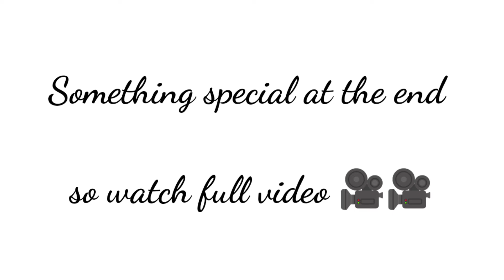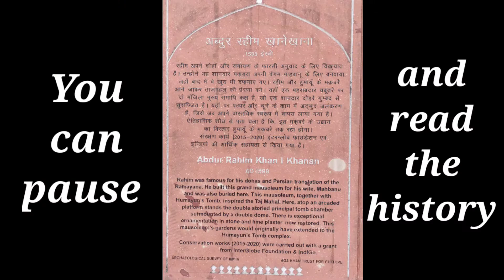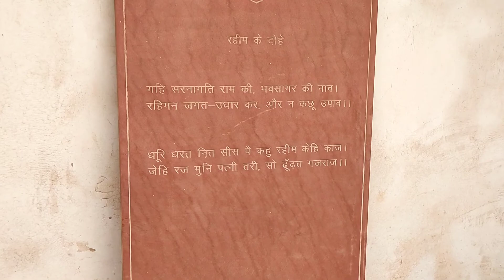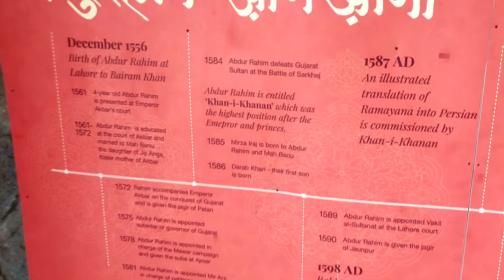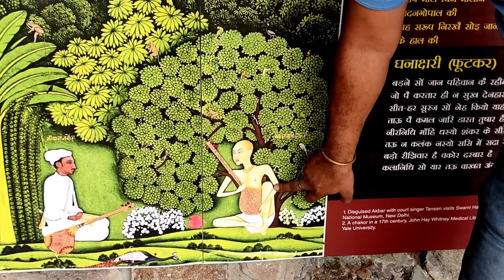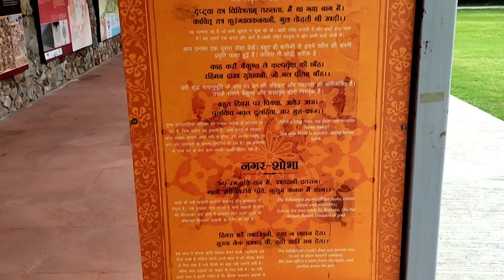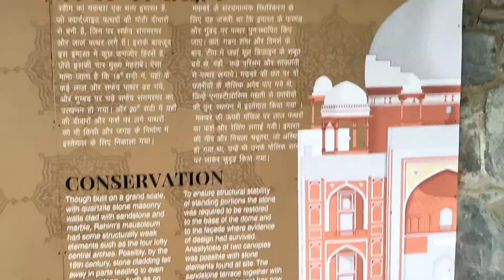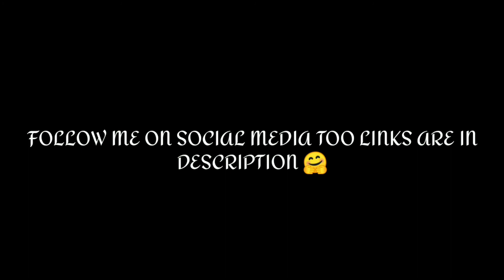Abdul Rahim Khan - I - Khanan | delhi vlog near nizamuddin | delhi darshan | ride with ajay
😋😋⇥ 𝗛𝗘𝗟𝗟𝗢 𝗣𝗘𝗢𝗣𝗟𝗘 𝗧𝗛𝗜𝗦 𝗜𝗦 𝗬𝗢𝗨𝗥 𝗗𝗢𝗦𝗧 & 𝗛𝗢𝗦𝗧.  ⇤😋😋

⇥ 𝗦𝗢 𝗔𝗦 𝗧𝗛𝗘 𝗡𝗔𝗠𝗘 𝗝𝗨𝗦𝗧𝗜𝗙𝗜𝗘𝗦 𝗜𝗧𝗦𝗘𝗟𝗙 𝗜 𝗔𝗠 𝗛𝗘𝗥𝗘 𝗧𝗢 𝗧𝗔𝗞𝗘 𝗬𝗢𝗨 𝗔𝗟𝗟 𝗢𝗡 𝗔 𝗔𝗗𝗩𝗘𝗡𝗧𝗨𝗥𝗢𝗨𝗦 𝗥𝗜𝗗𝗘 𝗪𝗜𝗧𝗛 𝗠𝗘. ⇤

⇥ 𝗔 𝗥𝗜𝗗𝗘 𝗙𝗨𝗟𝗟 𝗢𝗙 𝗦𝗨𝗥𝗣𝗥𝗜𝗦𝗘𝗦 & 𝗙𝗨𝗡, 𝗧𝗥𝗩𝗘𝗟𝗟𝗜𝗡𝗚 𝗜𝗦 𝗪𝗔𝗜𝗧𝗜𝗡𝗚 𝗙𝗢𝗥 𝗬𝗢𝗨 𝗜𝗙 𝗬𝗢𝗨 𝗛𝗔𝗩𝗘𝗡❜𝗧 𝗦𝗨𝗦𝗕𝗖𝗥𝗜𝗕𝗘𝗗 𝗬𝗘𝗧, 𝗧𝗛𝗘𝗡 𝗪𝗛𝗔𝗧 𝗔𝗥𝗘 𝗬𝗢𝗨 𝗪𝗔𝗜𝗧𝗜𝗡𝗚 𝗙𝗢𝗥❓ ⇤

                       ❤❤  Aɴᴅ Bᴇ A Pᴀʀᴛ Oғ Oᴜʀ YᴏᴜTᴜʙᴇ Fᴀᴍɪʟʏ ❤❤

                         ⚡  ✔𝗔𝗝𝗔𝗬 𝗣𝗔𝗡𝗗𝗘𝗬 𝗙𝗥𝗢𝗠 𝗥𝗜𝗗𝗘 𝗪𝗜𝗧𝗛 𝗔𝗝𝗔𝗬✔ ⚡

☁ Khanzada Mirza Khan Abdul Rahim, popularly known as simply Rahim and titled Khan-i-Khanan, was a poet who lived in India during the rule of Mughal emperor Akbar, who was his mentor, also. He was one of the nine important ministers in his court, also known as the Navaratnas.

➜ 𝗣.𝗦 :- 𝗧𝗵𝗲 𝗩𝗶𝗱𝗲𝗼 𝗜𝘀 𝗤𝘂𝗶𝘁𝗲 𝗮 𝗯𝗶𝘁 𝗹𝗼𝗻𝗴𝗲𝗿.

👉👉Aɴᴅ Aʟsᴏ Fᴇᴇʟ Fʀᴇᴇ Tᴏ Sʜᴀʀᴇ Yᴏᴜʀ Tʜᴏᴜɢʜᴛs Wʜᴇʀᴇ Sʜᴏᴜʟᴅ Wᴇ Vɪsɪᴛ Nᴇxᴛ.

⇉⇉⇉⇉⇉⇉⇉⇉⇉⇉⇉⇉⇉⇉⇉⇉⇉⇉⇉⇉ 𝐈𝐌𝐏𝐎𝐑𝐓𝐀𝐍𝐓 ⇇⇇⇇⇇⇇⇇⇇⇇⇇⇇⇇⇇⇇⇇⇇⇇⇇⇇⇇⇇⇇⇇

                                                                  👇 UsᴇFᴜʟ Iɴғᴏ👇

➜ 𝗔𝗗𝗗𝗥𝗘𝗦𝗦 𝗧𝗢 𝗧𝗛𝗘 𝗣𝗟𝗔𝗖𝗘  ✈ ✍
Nizamuddin, Jaipur Estata, Nizamuddin East, New Delhi, Delhi 110013